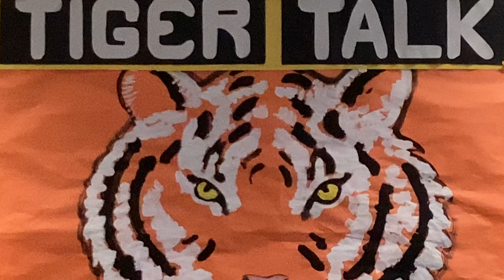November 1, 2024